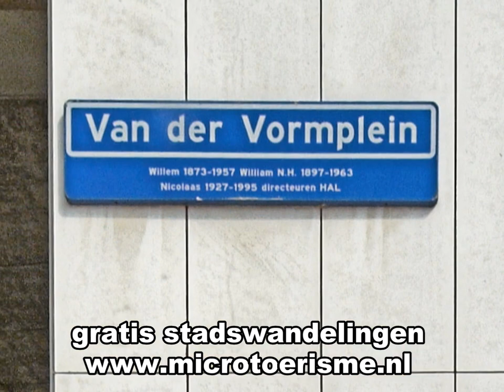ZichtOp: Kop van Zuid in Rotterdam (NL)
De Kop van Zuid is een nieuwe wijk in Rotterdam, gelegen op de zuidoever van de Nieuwe Maas tegenover het centrum van de stad. De wijk is vrij jong. De Wilhelminapier is een opvallend stedenbouwkundig element geworden.

De Kop van Zuid is en wordt gebouwd op voormalige, in onbruik geraakte haventerreinen rond de Binnenhaven, Entrepothaven, Spoorweghaven, Rijnhaven en de Wilhelminapier. Deze haventerreinen zorgden samen met de Nieuwe Maas voor een grote fysieke afstand tussen het centrum ten noorden van de Maas en Rotterdam-Zuid. Door dit gebied om te vormen tot (te vullen met) stedelijk gebied, en door goede verbindingen aan te leggen, wordt gepoogd Noord en Zuid met elkaar te verenigen.

Begin jaren 90 werd een masterplan gemaakt door Riek Bakker en Teun Koolhaas. Dit plan werd in de loop der jaren uitgewerkt tot een stedenbouwkundig plan. Belangrijke elementen hierin zijn de verbindingen met het centrum van Rotterdam d.m.v. de Erasmusbrug en metrostation Wilhelminaplein, hoogstedelijk gebied met veel voorzieningen langs de rivier, en woongebieden langs de binnenhavens. Een aantal historische gebouwen, zoals Hotel New York, wordt gehandhaafd, en krijgt een nieuwe functie. Er zijn en er komen vooral veel wolkenkrabbers. Hier staat momenteel de hoogste wolkenkrabber en kantoorgebouw van Nederland de Maastoren.